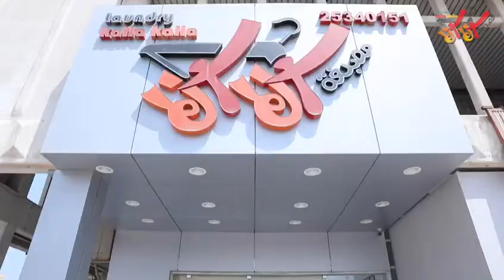٢١ سبتمبر، ٢٠٢٠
‏فيديو من مجموعة مصابغ كلاكلا